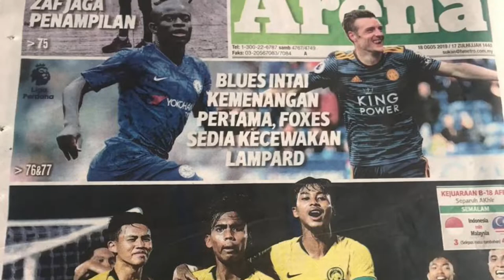Harith Haiqal No 5